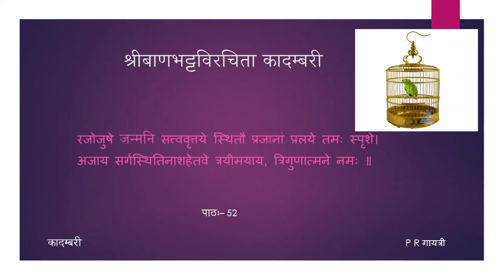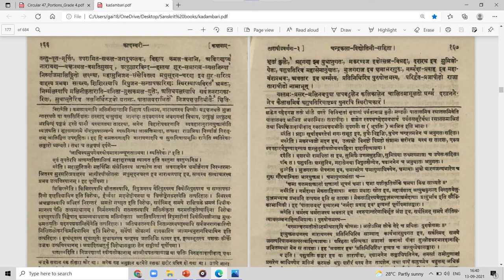कादम्बरी (पूर्वभागः) - कथा - पाठः ५२ (Tamil Lecture)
पाठः ५२ — तारापीडवर्णना